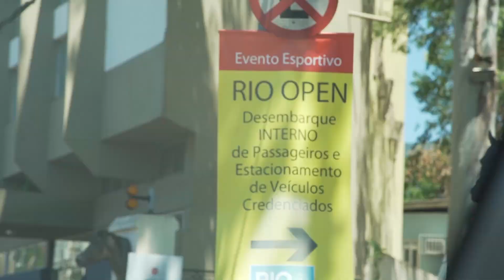Rio Open • 2019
►▸ Bookings

►▸ Siga

►▸ Ouça